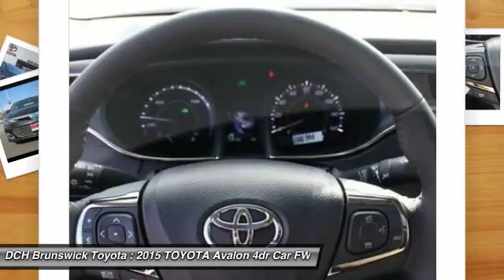2015 TOYOTA Avalon BT53232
2015 TOYOTA AVALON North Brunswick, NJ
Stock# BT53232

1504 US Route 1 North

Price excludes: Sales Tax, License & Registration, and Dealer Documentation Fee ($369). Advertised price includes manufacturer's rebates $2,000 - TMS Customer Cash. Exp. 01/04HYBRID, BACK-UP CAMERA, LEATHER, BLUETOOTH, MOONROOF, MP3 Player, KEYLESS ENTRY, 39 MPG Highway, SAT RADIO, ALLOY WHEELS! The Toyota Avalon sedan is more than just the company's flagship car. It is a stylishly modern, extremely comfortable cruiser with room for five, and a big head turner after its incredible redesign. It was redesigned in Toyota's Southern California studio, and features bold sculpting and a masculine stance. It features sleek yet aggressive lines, a sweeping roofline, and improved headroom for rear passengers. Step inside and experience the splendor of the Avalon's refined cabin. It has an impressive finish, utilizes high end materials, yet uses controls that are pleasantly user friendly. Plus, great strides have been made to reduce noise from the road and the wind outside, giving you a much more serene interior to enjoy. In addition, there is plenty of room for luggage with 16 cubic feet of cargo room, or 14 cubic feet in the hybrid. The Avalon is offered in both gasoline and hybrid models. The gas model has a hearty 3.5-Liter V6 engine, packing 268 Horsepower and is capable of an EPA estimated 31 MPG Highway. The base model is impressively equipped with a 6.1-inch touch-screen audio interface with 8 speakers, dual zone climate control, leather-trimmed seats and steering wheel, push button start, and heated outside mirrors. Depending on which of the higher trims you select, feature possibilities include such items like the Entune infotainment system, Entune App Suite including Bing, iHeartRadio, MovieTickets.com, OpenTable and Pandora; auto-dimming rearview mirror; navigation; and a moonroof. For safety, all Avalons come standard with a backup camera, 10 airbags, Driver and front passenger Whiplash-Injury-Lessening seats, Anti-Lock Brakes, Traction Control, Vehicle Stability Control and more.